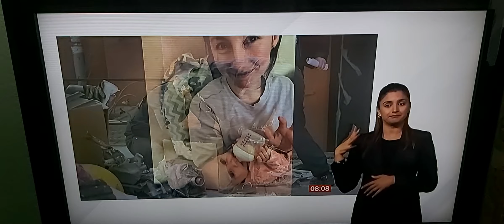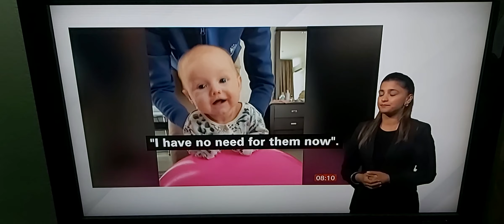Ukrainian man lost his 3 months old baby , wife and grandmother in Odesa from Russian missile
BBC Breakfast News at 8.00am with BSL interpreter on BBC News Channel on Monday 25th April 2022.

BBC News Correspondent Caroline Davies reports in the port city of Odesa, Ukraine.

Yuriy Gloden who lost his wife Valeria and his baby Kira in their block of flats in Odesa, Ukraine.